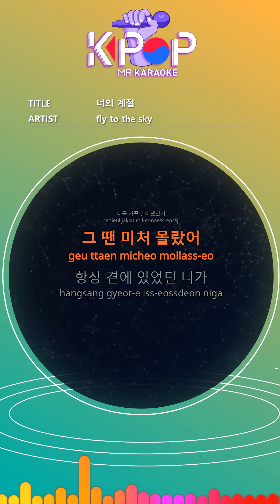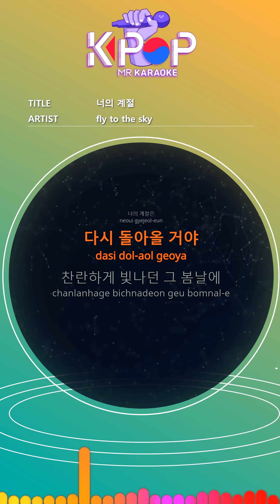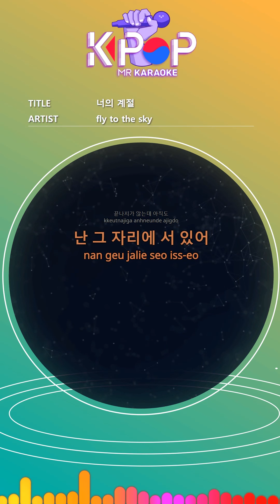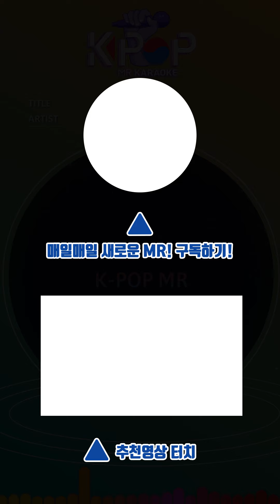[KPOP MR 노래방] 너의 계절 - fly to the sky (b1 Ver.)ㆍYour Season - FLY TO THE SKY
[Eng-Sub]

On this nasty chest
You come back to me
I didn't protect you
My stupid wandering
I kept pushing you
I didn't know it then
Always by my side
You were everything to me
I don't know you
My clumsy love
I pushed you away
I love you, please come back
Even in the wind
Memories bring you
I only call you by name
Heart remember
Your season of longing
I'll be back
On that spring day that shined brightly
I only looked at me
I always thanked you
Even with you
My selfish love
Memories bring you
Heart remember
I'll be back
Words I never told you
My love I will never forget
Memories bring you
Tears remember
The cold season of loneliness
It doesn't end
I'm still there

ⓒMusicen. MR